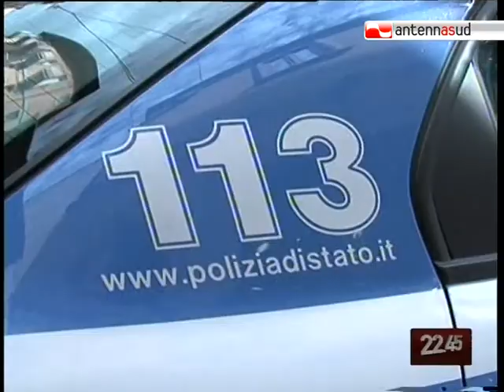TG 30.07.10 Il dna trovato nel sottotetto della chiesa non è di Restivo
Non appartiene a Restivo il dna ritrovato nel sottotetto della chiesa della Santissima Trinità di Potenza, dove il 17 marzo scorso è stato scoperto il cadavere della studentessa potentina Elisa Claps. "Non abbiamo mai avuto dubbi che non fosse il suo - ha sostenuto la legale della famiglia Claps - ma contro Restivo abbiamo prove più che sufficienti".